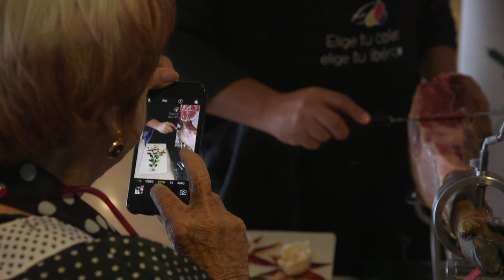El Día de Agnès Varda - 2017